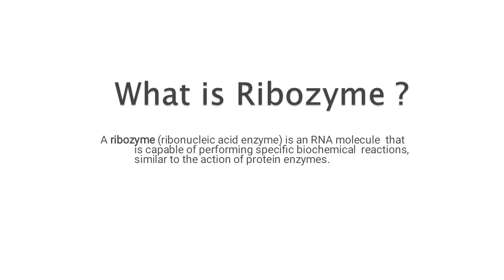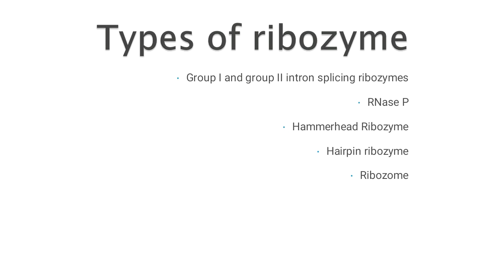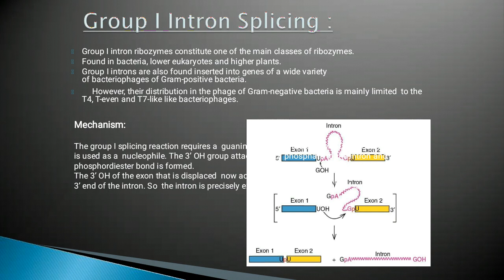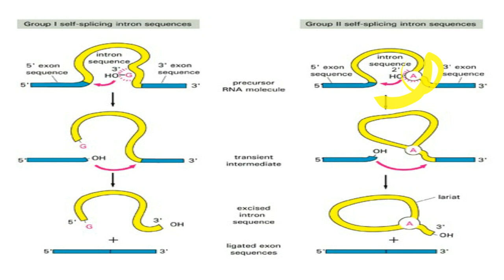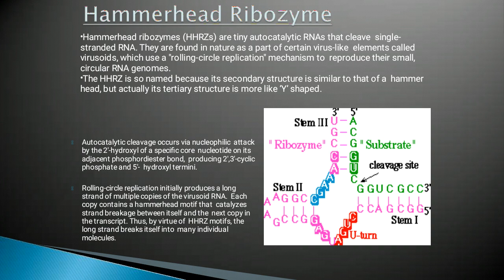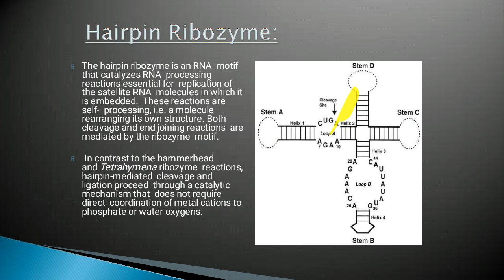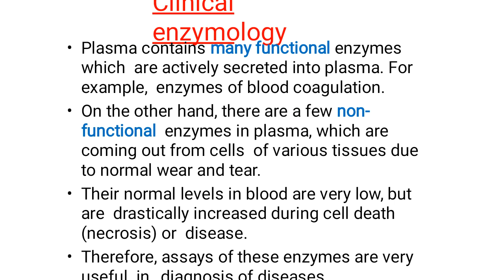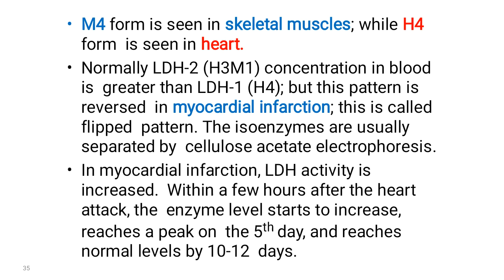Ribozyme and Isozymes- Part 1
Check out this video to know the difference between types of ribozymes and isozymes.